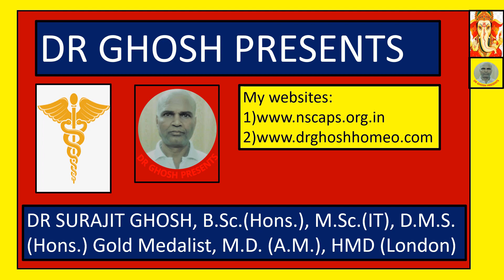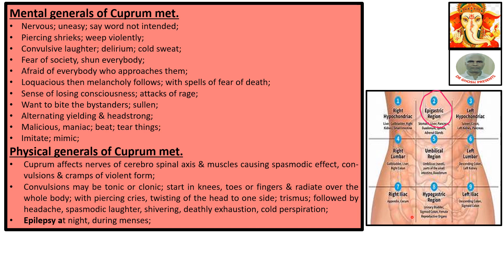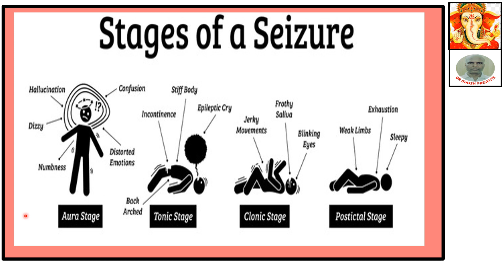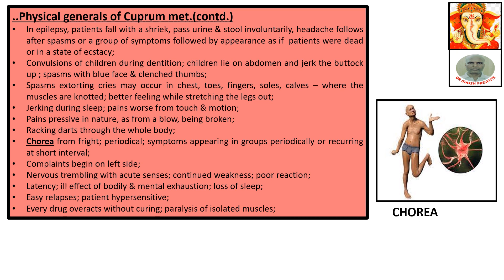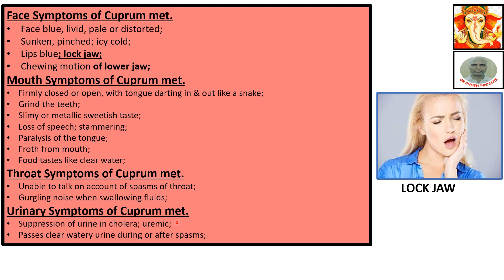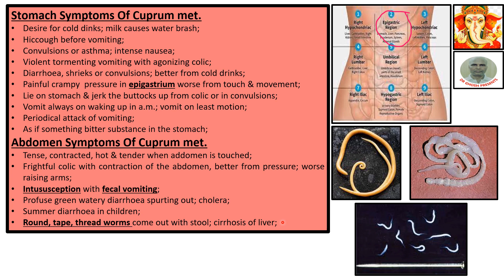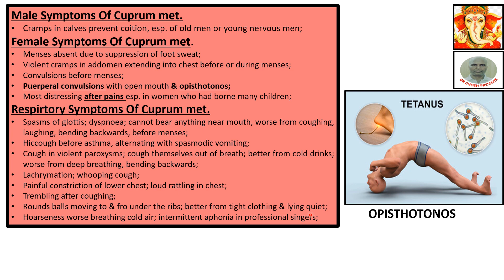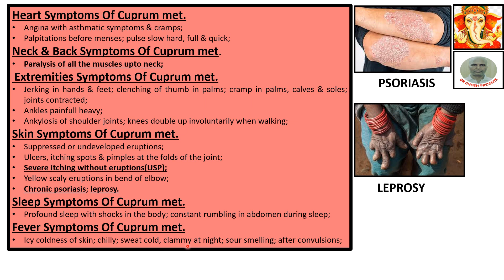SIGNS-SYMPTOMS & USES OF HOMEO-REMEDY CUPRUM MET.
Hi, friends, I am DR Surajit Ghosh from Kolkata, West Bengal, India practising Homeopathy(particularly Chronic & Complex Diseases) for last thirty years. If you personally want a video on any particular topic, feel free to write to/call me. I will be glad to be at your service! Please visit My Websites : 1) 2) //Thank You very much!!
About My Channel: ‘DR Ghosh Presents’ is a YouTube Channel where you will find videos on any popular topic especially topics on Health Related Issues in BANGLA, HINDI (From 12/02/2020) as well as in ENGLISH. New videos are posted in every week.  😊
About this video: This video is about treatments OF DISEASES with homeopathic remedy CUPRUM MET.

FULL NAME: Cupum metallicum
Common Name: Metallic Copper                SHORT NAME: Cuprum met.
SOURCE: Copper metal, Chemical World
Pathogenesis: Cuprum met. causes gastro-intesrtinal inflammation, colic, diarrhoea,  and vomiting; acting on nerve centre, it gives rise to spasmodic affection, cramps, paralysis, convulsions, beginning in toes & fingers; violent  contractive & intermittent pain with tonic & clonic spasm etc.
Relation with heat & cold: Symptoms get worse from cold air;
Constitution: Best suited to fair haired people and so called carbonitrogenoid constitution; and women who gave birth to many children(Clarke).
Diathesis: Not knwn;
Miasm:  Psora;
Mental generals of Cuprum met.
• Nervous; uneasy; say word not intended;
• Piercing shrieks; weep violently;
• Convulsive laughter; delirium; cold sweat;
• Fear of society, shun everybody;
• Afraid of everybody who approaches them;
• Loquacious then melancholy follows; with spells of fear of death;
• Sense of losing consciousness; attacks of rage;
• Want to bite the bystanders; sullen;
• Alternating yielding & headstrong;
• Malicious, maniac; beat; tear things;
• Imitate; mimic;
Physical generals of Cuprum met.
• Cuprum affects nerves of cerebro spinal axis & muscles causing spasmodic effect, con-vulsions & cramps of violent form;
• Convulsions may be tonic or clonic; start in knees, toes or fingers & radiate over the  whole body; with piercing cries, twisting of the head to one side; trismus; followed by headache, spasmodic laughter, shivering, deathly exhaustion, cold perspiration;
• Epilepsy at night, during menses;
Worse: Emotions; anger; fright; suppressions; over-worked mentally & bodily; motion; touch; Loss of sleep; hot weather; vomiting; raising arms; before menses; at new moon;
Better: Being mesmerized; laying hand on affected part; cold drinks; pressure over heart;
Head Symptoms of Cuprum met.
• Vertigo, with internal tremors;
• Head sinks forwards on the chest; better feeling after stool, lying down;
• Worse looking up;
• Cannot hold head erect, bores head into pillows; meningitis;
• Strange tingling, crawling in the vertex;
• Empty feeling in head with pain;
• Headache after epilepsy;  aura begins in knees; feel as if broken;
• Sensation as if water poured over head with headache;
• Pull hair; shake head from side to side;
Eyes Symptoms of Cuprum met.
• Eyes fixed, staring, sunken, glistening, turned upwards;
• Eye ball rotates quickly behind closed lids or roll from side to side;
• Bruised pain in the orbits worse moving eyes;
• Lids spasmodically closed;
• Twitching of left eyelids & photophobia; asthma.